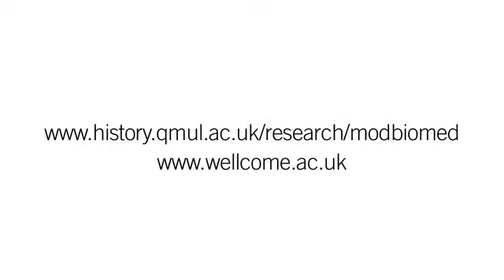Ann Silver 05 No such thing as a good woman i